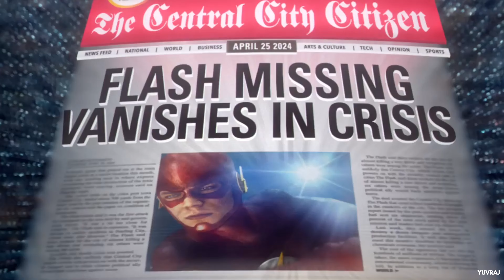The Flash⚡Enemy | (For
A Special Edit For My Good Friend Ce_usa Edits!!
The Song Really Matches The Flash TV Show So I Decided To Make An Edit On It
If you have any edits you would like to see, please leave it in comments!
Edited By @yuvrajjaee
Thumbnail By @yuvrajjaee
Song : Enemy
Artist : tommee profitt